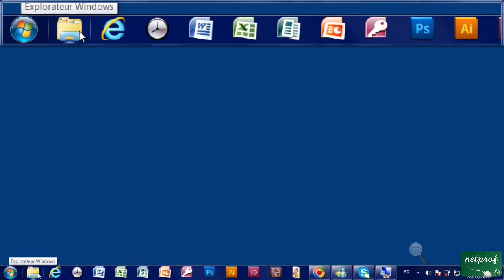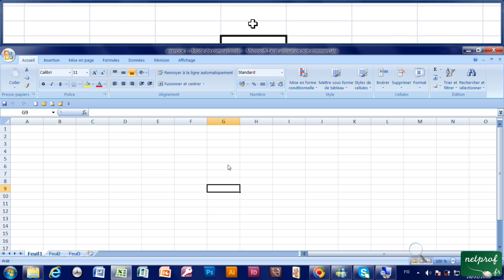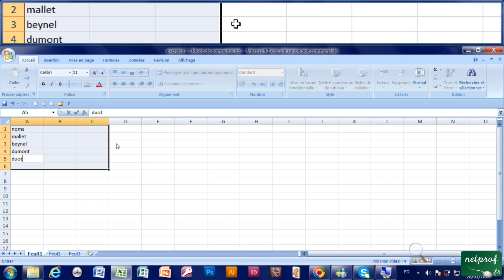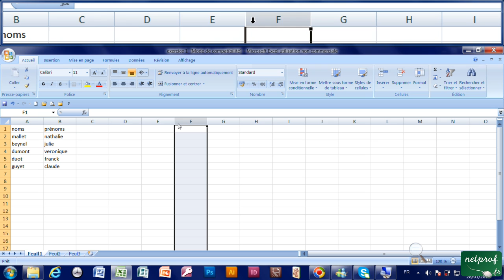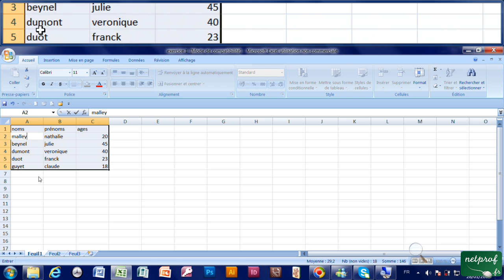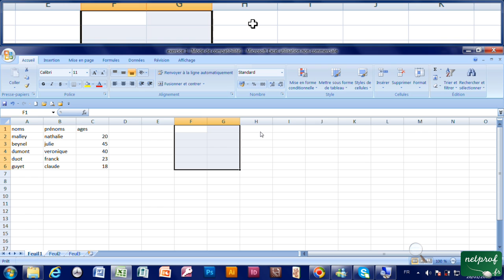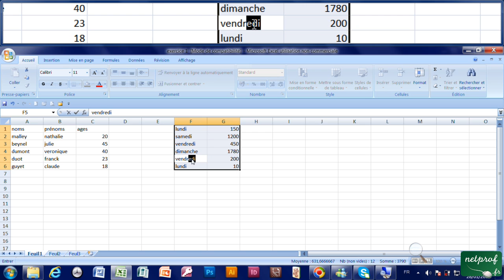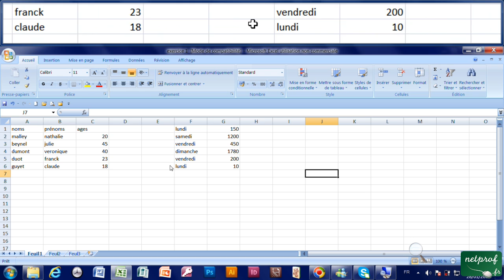3 - Se déplacer, saisir des données dans les cellules - Excel